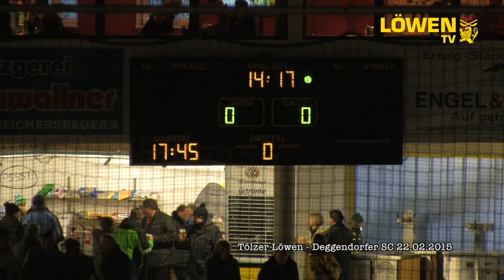Tölzer Löwen - Deggendorfer SC // 22.02.2015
Die Löwen gewinnen mit 3:2.